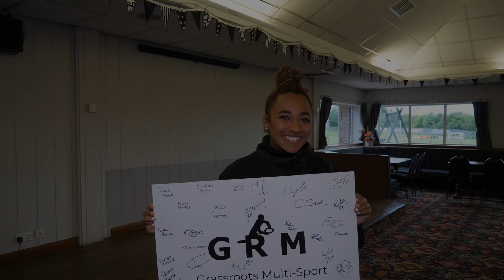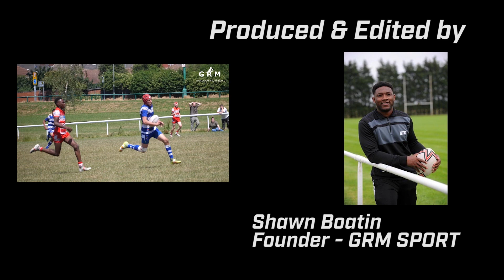CASTLEFORD TIGERS WOMEN KELSEY GENTLES AND GEORGIA ROCHE | GRM PODCAST EP 11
In today's podcast GRM SPORT founder Shawn Boatin probes the very talented Castleford Tigers winger Kelsey Gentles and the reining Woman of Steel Georgia Roche. Both two very big names in Women's rugby, the talented duo spill all the behing the scenes secrets.

TRUST ME YOU'LL CHUCK IN THIS ONE!

HUGE THANK YOU TO KELSEY GENTLES AND GEORGIA ROCHE FOR FEATURING ON TODAY'S PODCAST!
GRM SPORT | Grassroots Multi-Sport is the number 1 platform showcasing grassroots rugby in the UK

Grassroots Rugby
Grassroots Netball
Grassroots Amateur boxing
Grassroots Media

All footage is produced and owned by GRM SPORT
Founded by Shawn Boatin.